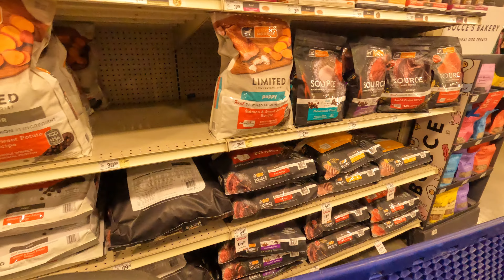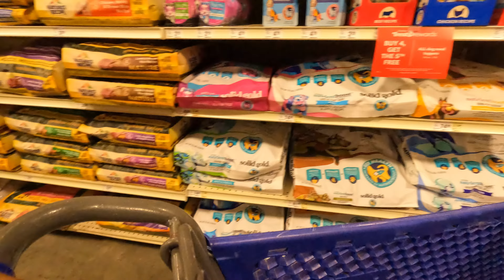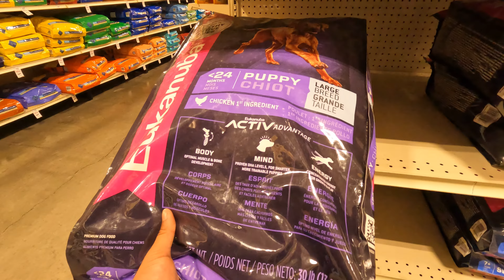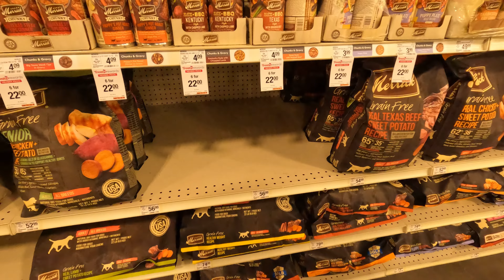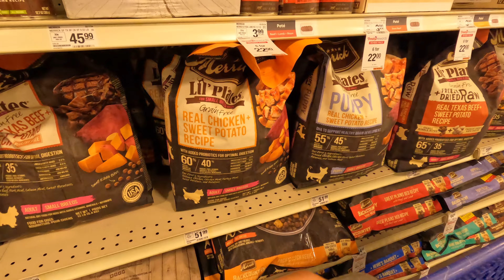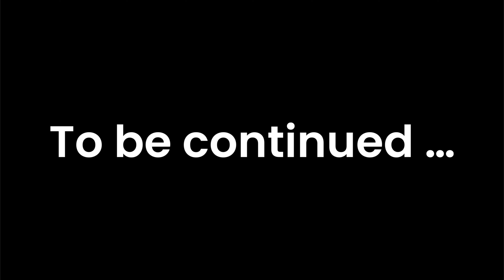THANKS BIG BRO….🙏🏼(AMERICAN POCKET BULLIES ON THE WAY!!)